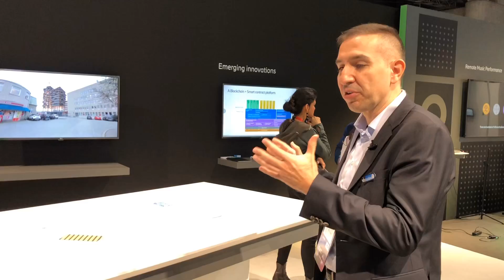Mobile World Congress: Tangible impacts of 5G in the Middle East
Alp Uysal, Head is Strategy of Ericsson explains the 5G use case in the Middle East and gives a demo of how urban planning can be done using 5G networks and technology.